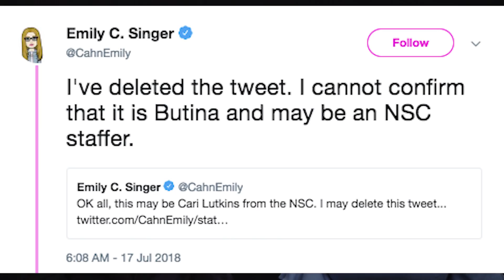Media Misses: Judge Jeanine Triggers Whoopi Goldberg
The media absolutely lost it this week when President Donald Trump made some questionable comments about Russian election meddling during his press conference with Russian President Vladamir Putin in Helsinki. Plus: Tensions were high between Whoopi Goldberg and Fox News’ Judge Jeanine Pirro on ABC’s ‘The View’ and according to Judge Jeanine, that behavior did not end on stage.

The Daily Signal's Media Misses is a news & commentary show that breaks down the top news stories of the week—many of which often go misreported by the mainstream media.